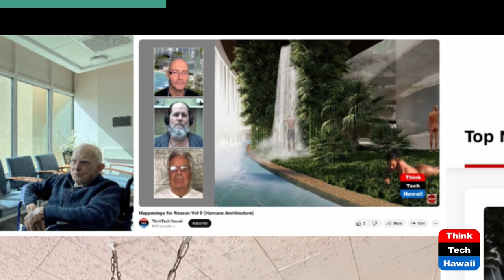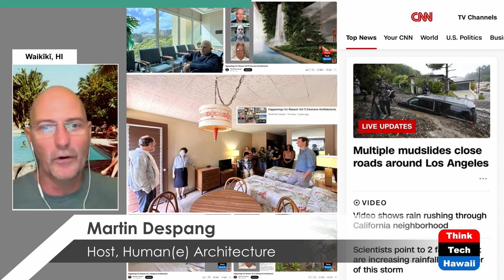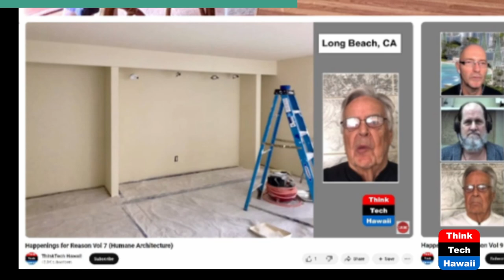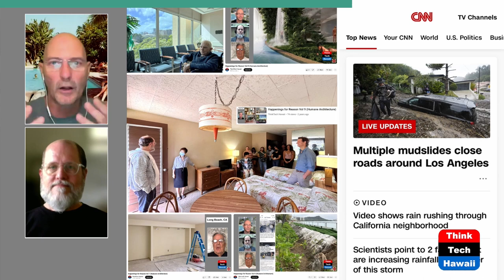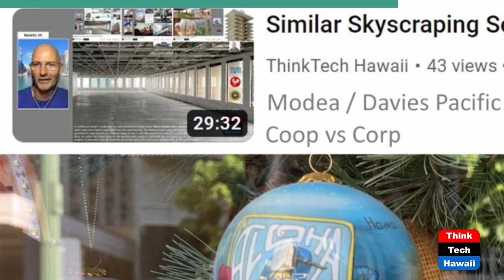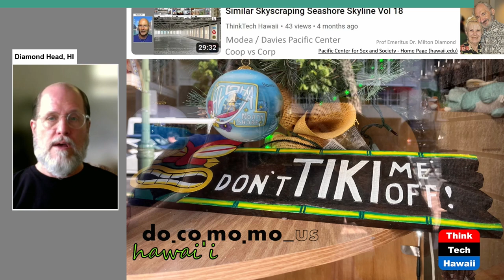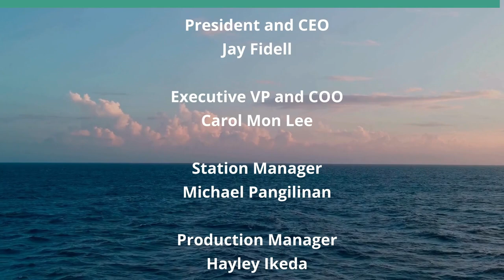Bauer’s Breakers Breaks Boni Bonus (Humane Architecture)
Breakers Hotel’s Impactful Influence.  The hosts for this show are Martin Despang and DeSoto Brown.

Previous week’s 'life' show celebrated the Breakers Hotel and CoHost DeSoto Brown's simultaneous 70th birthdays on site in the Breakers indulging in its timeless atmosphere. This week’s second following up show continues to look at the impact the Breaker’s has on its immediate and wider geographical as well as thematical context. Shown and shared are: the filmed-within Aloha Hollywood Movie, the neighboring Arnold’s Tiki Bar, the HHome for DHHL as positive impacts, as well as more questionable recent redevelopments as the rebranding of the affordable Waikiki Sand Villa Hotel into the chic upscale Wayfinder Hotel and unfortunate redevelopments from the early 2000’s 'Beach Walk' Lewers Street and the related most recent redevelopment of Niketown, wrapping up as always positively with emerging ideas for a substantially rejuventated urban fabric.

Underwriters:
Michael Sklarz
The Cooke Foundation
Hawaii Energy
Hawaii Energy Policy Forum
Hawaiian Electric
Galen Ho of Immersive Worlds
Kamehameha Schools